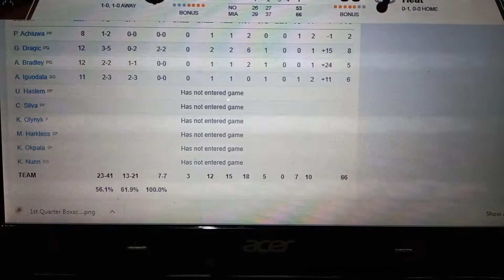[NBA] Pelicans vs Heat [2nd quarter Box Score]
25 december 2020